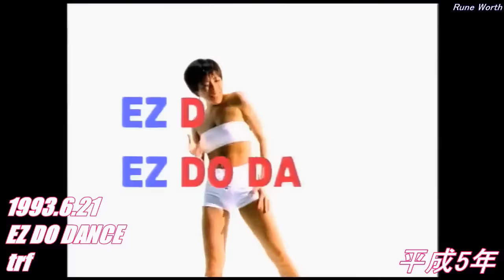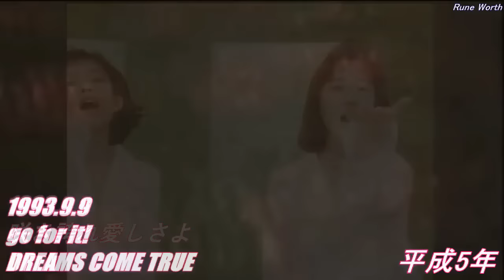1000曲超❗️令和に聴きたい平成ヒットソングメドレー 1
平成元年～5年に発売された厳選310曲をメドレーでお届けします。

1000曲超❗️令和に聴きたい平成ヒットソングメドレー 2

1000曲超❗️令和に聴きたい平成ヒットソングメドレー 3